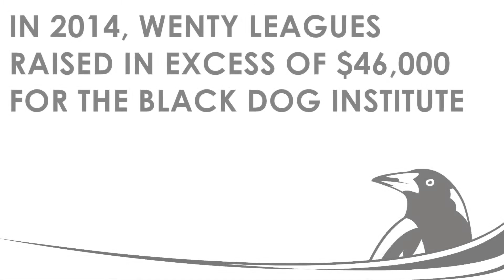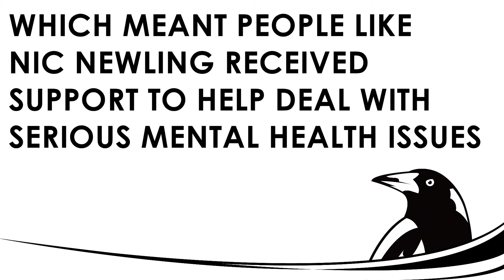Wenty Leagues supports the Black Dog Institute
Wenty Leagues is proud to partner with the Black Dog Institute to raise funds and awareness to help people who deal with serious mental health issues including depression and anxiety.

Find out what the Black Dog Institute is all about, who they help and how you can get involved to fight the mental health black dog.